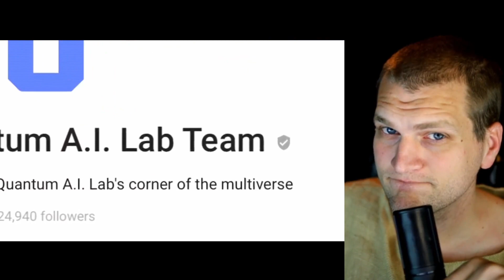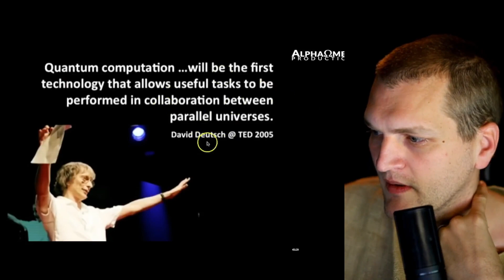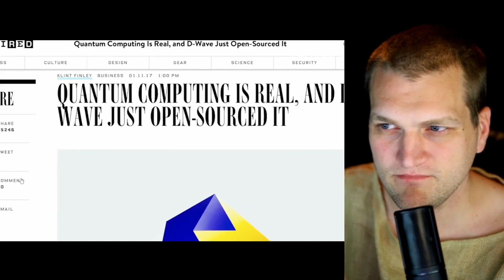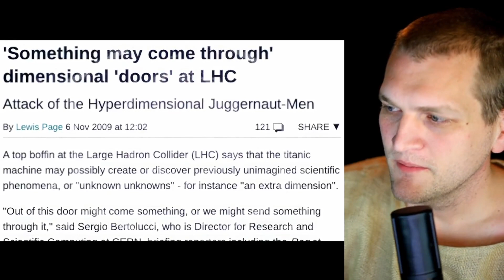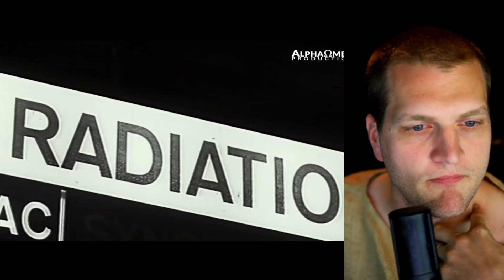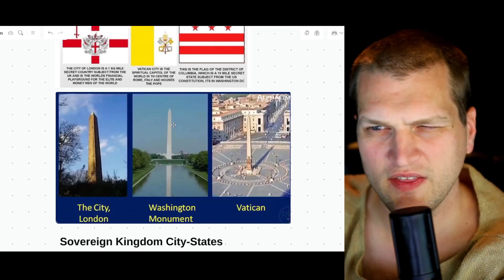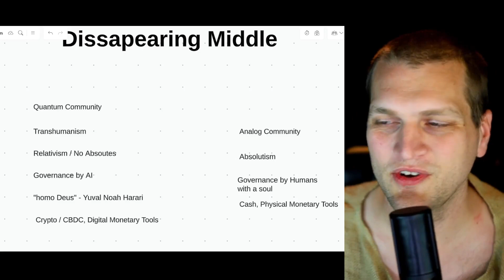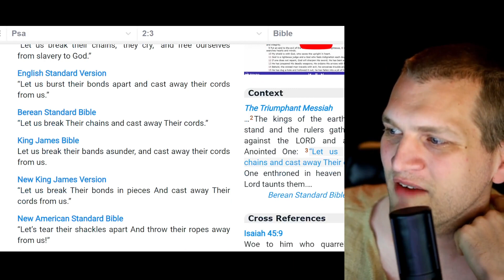Confronting Open Luciferianism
11 Take no part in the unfruitful works of darkness, but instead expose them. 12 For it is shameful even to speak of the things that they do in secret. 13 But when anything is exposed by the light, it becomes visible, 14 for anything that becomes visible is light. Therefore it says, “Awake, O sleeper,and arise from the dead, and Christ will shine on you.” - Eph.5:11-14